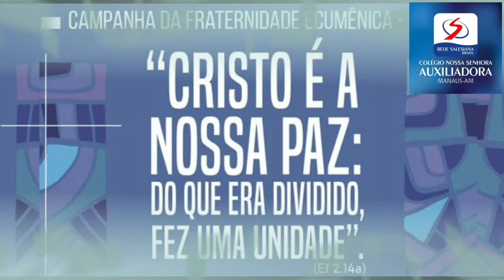POEMA O DIÁLOGO - ANA CLARA - F2A-2021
PROJETO INTERDISCIPLINAR DO 1º TRIMESTRE 2021
FRATERNIDADE E DIÁLOGO: COMPROMISSO DE AMOR
PROFESSORA CARLOTA DE CASTRO
ENSINO FUNDAMENTAL I